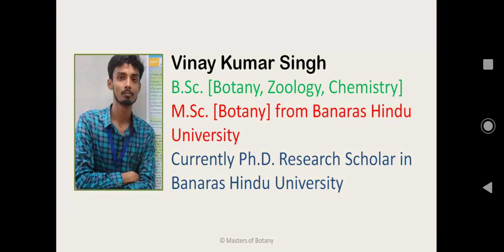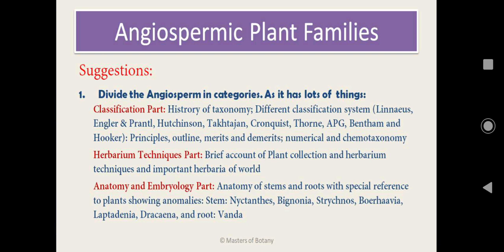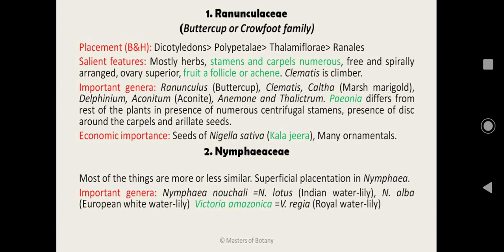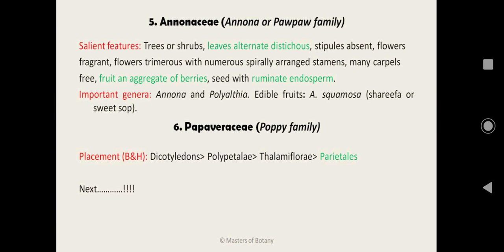M.Sc. Botany Entrance | Angiosperm Families | Important Notes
Hi friends. ! Plant Taxonomy is one of the very important topic in M.Sc. Botany Entrance Exams. Books have enormous amount of the details about these families. Here in this video you will get most frequently asked notes about these families.

This video covers Ranunculaceae, Nymphaeaceae, Nelumbonaceae, Magnoliaceae and Annonaceae. Go through the video. The video is loaded with suggestions. Like the video if you find it useful. Comment your questions and suggestions. Share the link of this video or channel's link to your dear ones. This will help me in growing and communicate with larger audience.